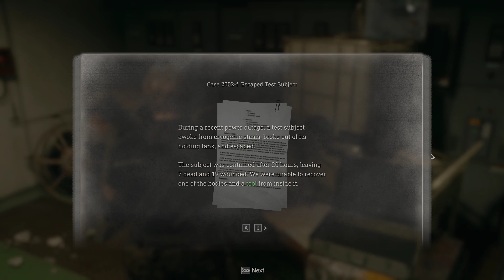Resident Evil 4: Chapter 13